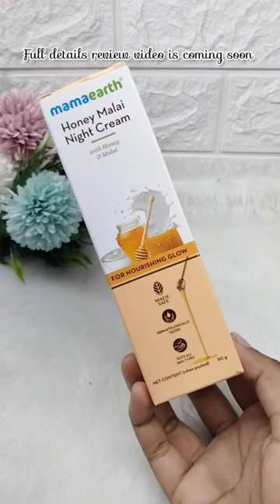new launch mamaearth honey malai night Cream